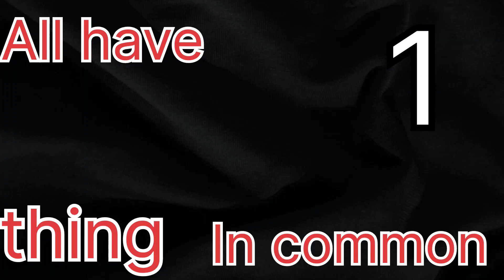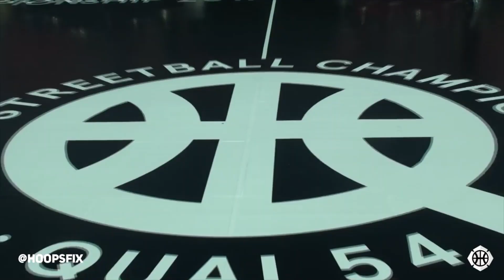10 NBA Players Being HELD Hostage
0:00 - Intro
0:10 - Cam Reddish talent is being wasted on the bench
 0:44 - Jae crowder is sitting out
1:15 - Matisse Thybulle Needs more playing time
1:50 - Richaun Holmes Needs to be traded
2:14 - Please Play Jaden Hardy More
2:41 - Obi Toppin need more minutes
3:12 - Mo Bamba is having an underrated season
3:41 - John Collins need to be traded
4:09 - Duncan Robinson can't shoot
4:42 - Why Evan Fournier failed in New York